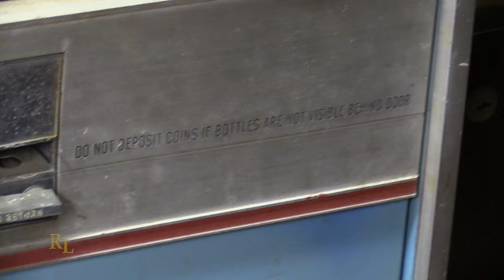MY FIRST VENDING MACHINE!!!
Randy's Collection: Episode 98 - In this episode I share the very first vending machine I aquired, my Pepsi Vendorlator.